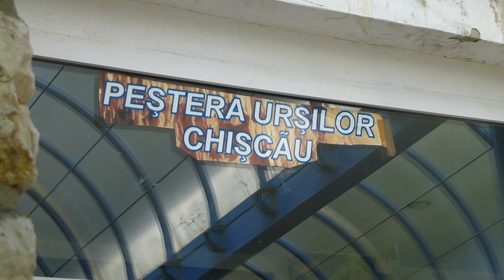Pestera Ursilor Jud Bihor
Pestera are o lungime de 1498m , a fost descoperita in anul 1975 si deschisa oficial in 1980.